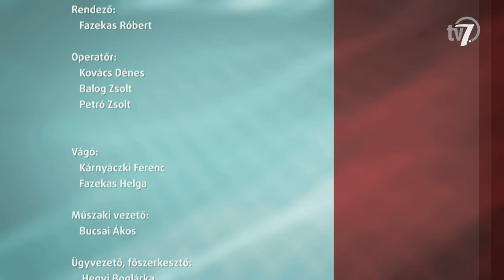Aktuális - Herczeg Tamás parlamenti felszólalása - 2024. 03. 08.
Herczeg Tamás országgyűlési képviselő parlamenti felszólalásában a Békéscsabai Szakképzési Centrumról és annak fontosságáról beszélt. Többek között erről és a békéscsabai új alpolgármester választásáról beszélgetünk a műsorban.